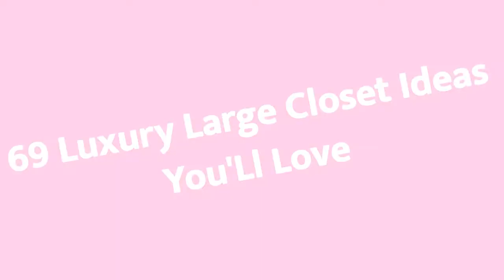75 Luxury Large Closet Design Ideas You'll Love ☆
0:00:00 - Intro
0:00:12 - Luxury Large Closet Design Ideas You'll Love: Inspirations 1 to 25
0:03:03 - Luxury Large Closet Design Ideas You'll Love: Inspirations 26 to 50
0:06:07 - Luxury Large Closet Design Ideas You'll Love: Inspirations 51 to 75